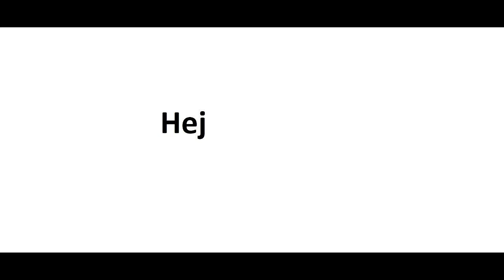Tylko ty i ja możemy skomentować ten film!